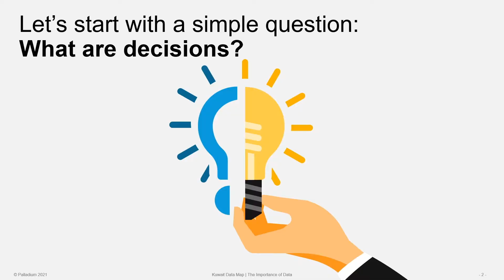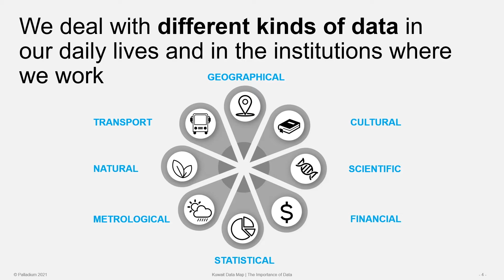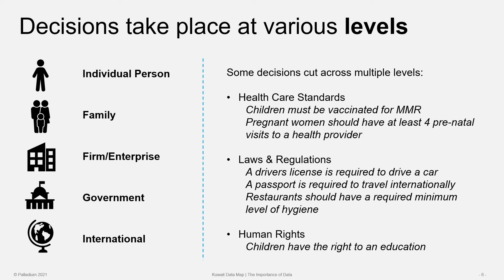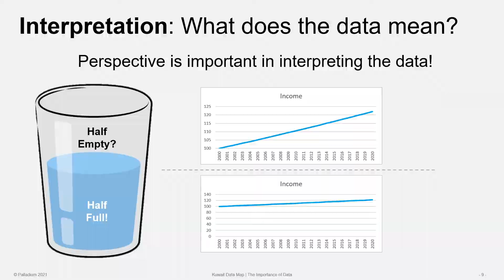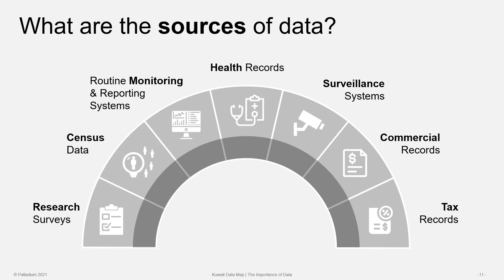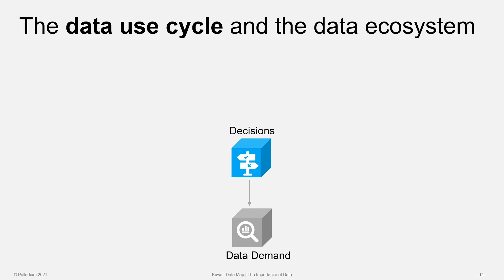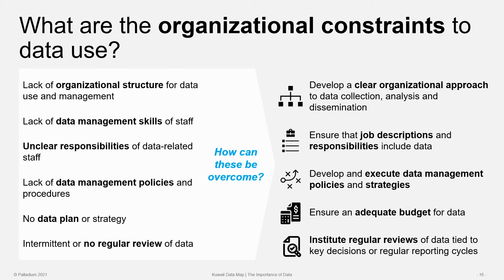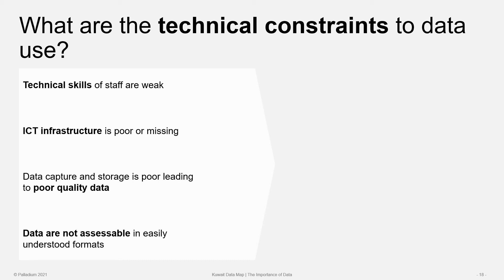“The Importance of Data” – KFAS and Palladium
In collaboration with Palladium, the “Kuwait Data Map” was commissioned to understand the current state of data in Kuwait.

بالتعاون مع شركة
Palladium،
تتمثل أهداف "خارطة منظومة البيانات في الكويت" في فهم ورسم خريطة للوضع الحالي للبيانات في الكويت. لمعرفة المزيد، يرجى زيارة